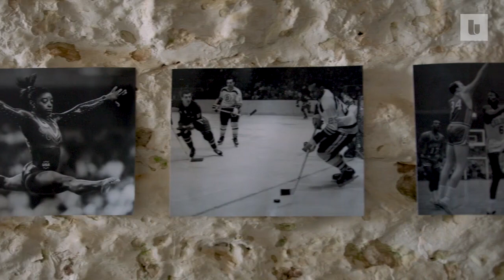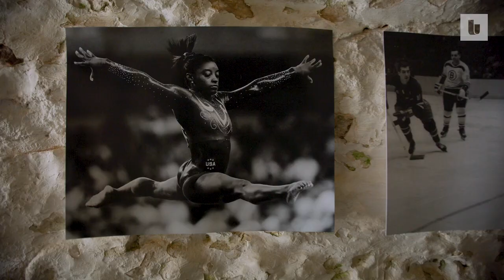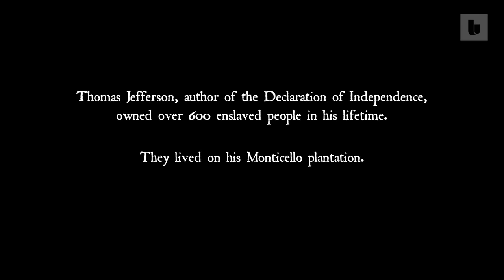Lift Ev’ry Voice and Sing - Aloe Blacc feat. The String Queens at Monticello | Andscape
It’s called the Black National Anthem. First penned as a poem in 1900, Lift Ev’ry Voice and Sing is the melodic cornerstone of the African-American experience—a quiet but steadfast declaration of the pain and resilience of our ancestors.

In a moment in time when the very word anthem stirs debate and controversy, Lift E’vry Voice and Sing is singular and unmistakable in its message of hope. Filmed on the grounds of the Monticello, Thomas Jefferson’s former plantation, Aloe Blacc’s modern-day rendition speaks to the struggle today in the new civil rights era, with a brilliant reimagining of what the present offers and the future holds.